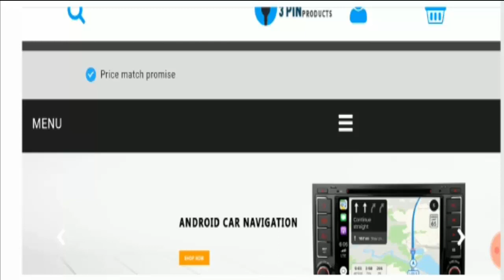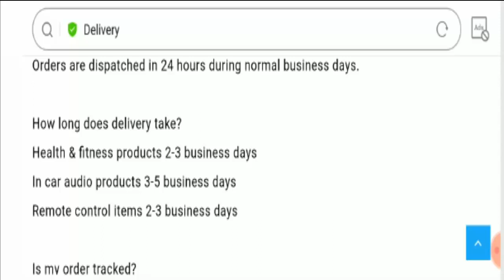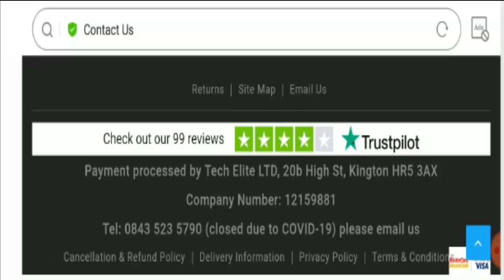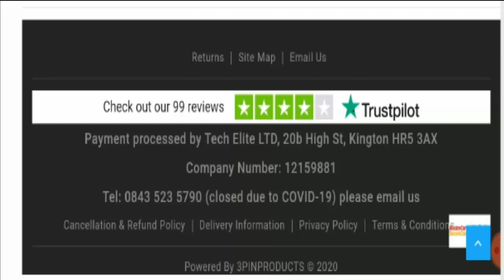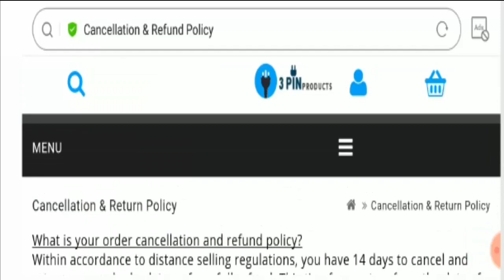3 Pin Products Com Reviews (Oct 2020) ! Is millennialmillie.com store scam or legit?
3 Pin Products Com Reviews (Oct 2020) ! Is 3pinproducts.com store scam or legit place to order 8811GPS RC Drone GPS/Optical Flow Dual-Mode Dual Camera, etc.?

 About 3 Pin Products Com Reviews-

Today, I am going to explain - Is 3 Pin Products Com Reviews Legit or a Scam. Friends, this is not our website. If you have never ordered anything from this website, this unbiased review will help you in deciding the answer to this question -  Should I buy from it or not? If you have experienced any fraud over this website then watch this video till the end, I will share the way to get your money back.

Refund Link-

ScamAdviserReports